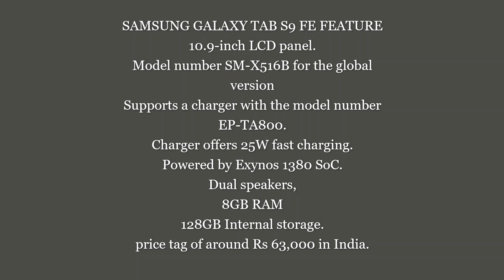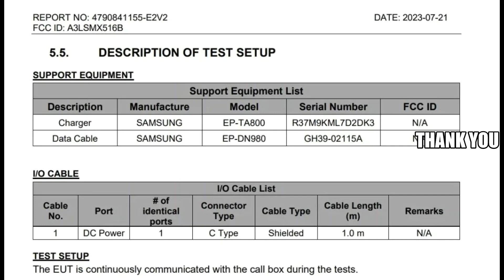SAMSUNG GALAXY TAB S9 FE GLOBAL LAUNCH DETAILS LEAKS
SAMSUNG GALAXY TAB S9 FE FEATURE

10.9-inch LCD panel.
Model number SM-X516B for the global version
Supports a charger with the model number EP-TA800.
Charger offers 25W fast charging.
Powered by Exynos 1380 SoC.
Dual speakers,
8GB RAM
128GB Internal storage.
price tag of around Rs 63,000 in India.